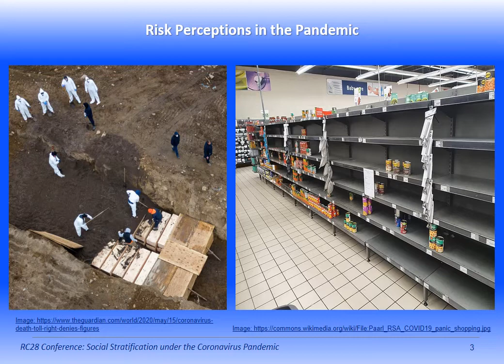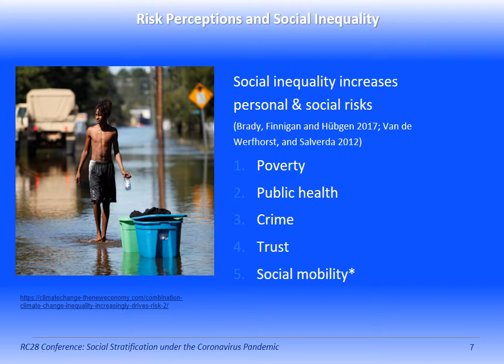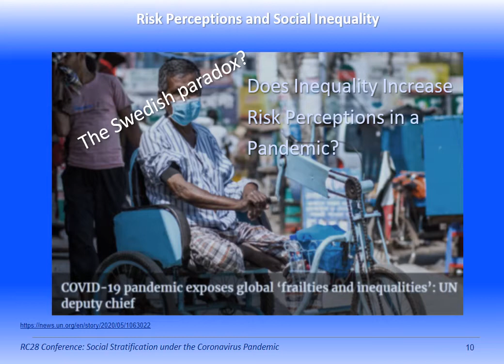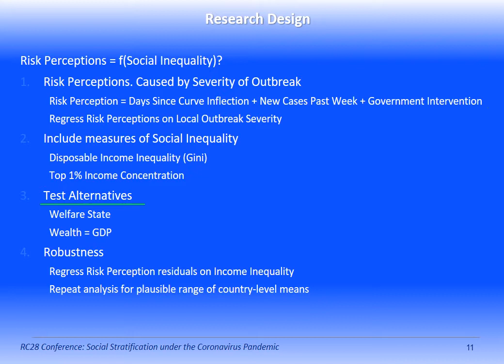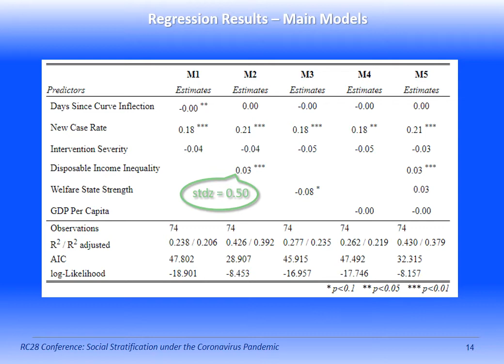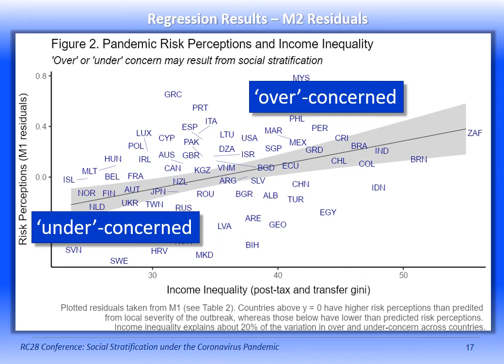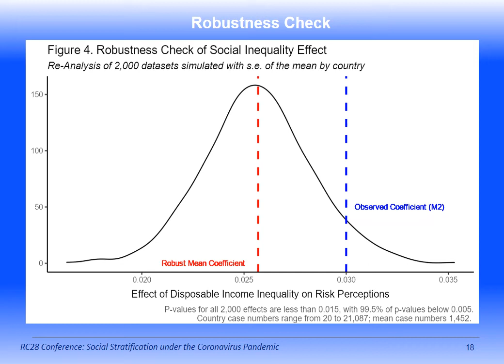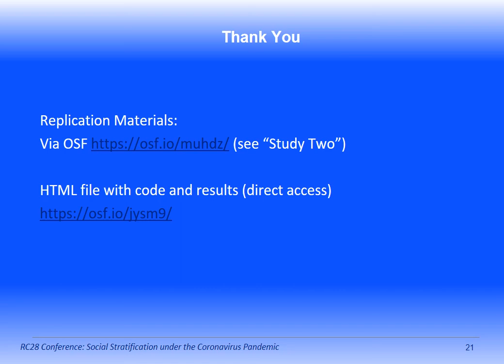Social Inequality and Risk Perceptions in a Pandemic - A Study of the Novel Coronavirus Pandemic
An investigation of the impact of social inequality - here income inequality specifically - on how the public perceive risks to their welfare during the Novel Coronavirus Pandemic. Based on preliminary work